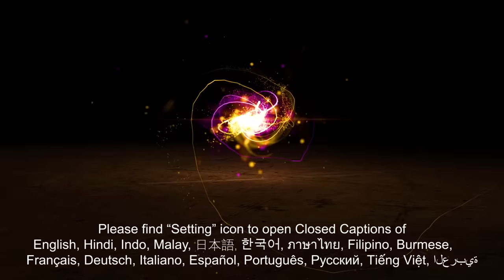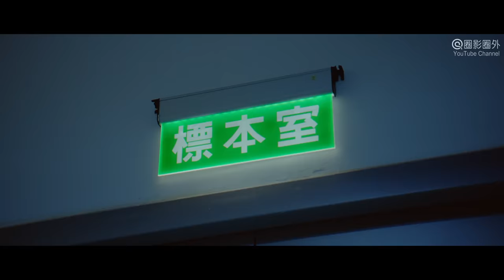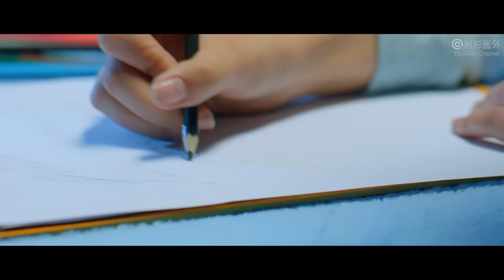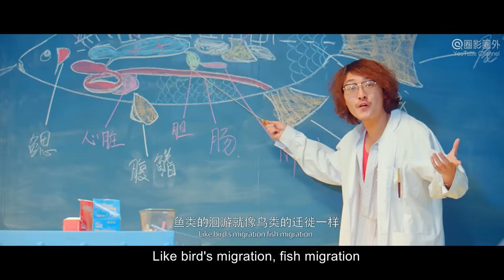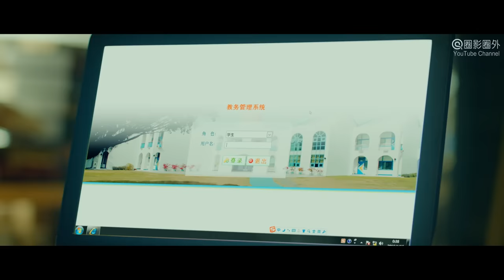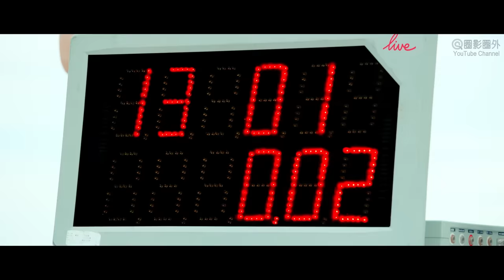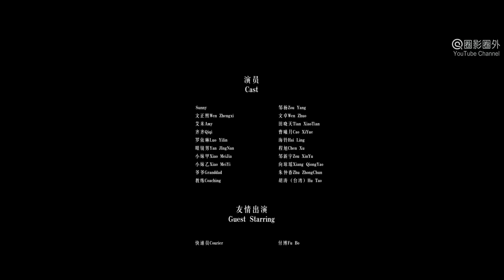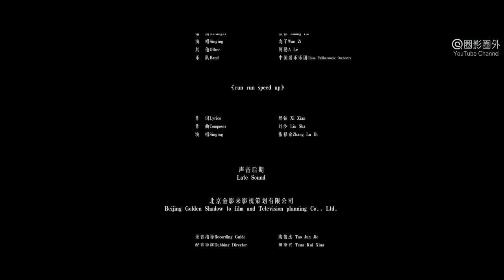[Full Movie] 人鱼校花 The Mermaid Girl | 奇幻爱情电影 Campus Romance film HD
Synopsis: The Mermaid Movie "She's From Another Planet 校花駕到 3 人魚校花" is the third episode of the Series Movie "The School Beauty" which is all about campus love stories. This episode is about a naughty mermaid Sunny who comes to the earth from the ocean, but she lost an important magical scale. By coincidence, it was picked up by Wen Zhengxi, A school prince. Then Sunny and Wen Zhengxi fell into love...

故事简介: 青春奇幻校园爱情电影《人鱼校花》是 “ 校花驾到 ” 系列电影第3部，讲述贪玩的美人鱼公主Sunny偷偷潜入人类世界，不幸丢失了重要的鳞片。为了回到海洋，Sunny不得不上岸一路追寻，被好心人类少女艾米和齐齐从博物馆里救出，又对无意中和鳞片融合的校园男神文正熙展开了轰轰烈烈的追求。在Sunny即将收获爱情，回到海洋的时刻，暗恋文正熙的大姐头罗伊琳却识破了Sunny的人鱼身份，并带着对人鱼有变态嗜好的眼镜老师展开了人鱼抓捕行动，Sunny的性命因此危在旦夕...

出品 Studio: IFG 互联网电影集团
导演 Director: 叶茗 Ye Ming, 林云翔 Lin Yunxiang
主演 Starring: 文卓 Wen Zhuo, 邹杨 Zou Yang, 田晓天 Tian Xiaotian, 曹曦月 Cao Xiyue, 海铃 Hai Ning,程旭 Cheng Xu
题材 Genres: 奇幻 Fantasy, 青春 Younth, 校园 Campus School, 爱情 Romance

关于我们 About us:
A Distribution Company & A Platform Website of Film: